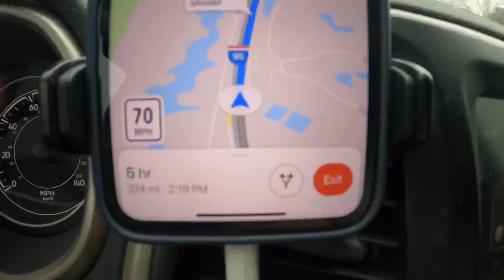Moving to Virginia (I Made It) Day 8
In this video Matthew continues a new journey as he leaves his home in Texas and heads to Virginia. Matthew’s brother Mark is moving to Florida. Matthew is taking a detour to help his brother move in. Instead of one long travel vlog, Matthew will try to upload a 3 to 5 minutes vlog every day until he makes it to Virginia. This is the last vlog of the series as Matthew finally arrives to Lynchburg Virginia and moves into his new apartment. Matthew is ready for the new semester attending Liberty University.